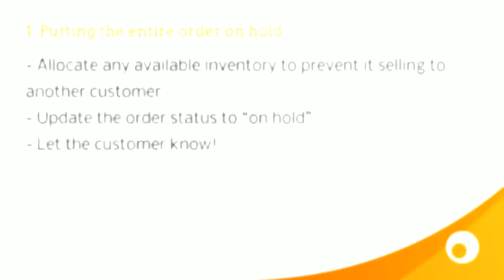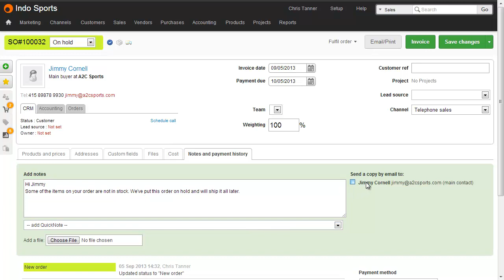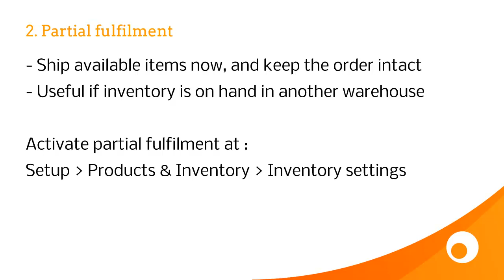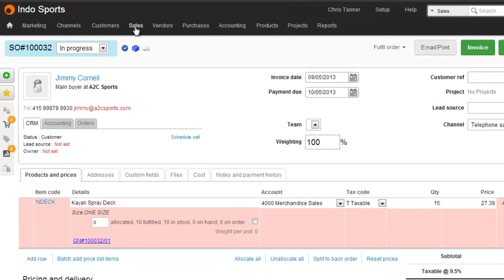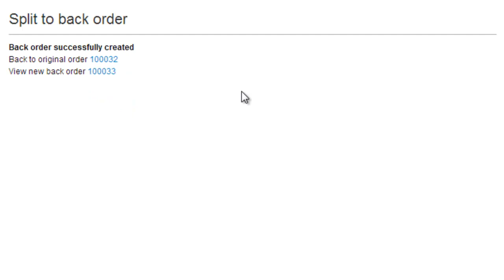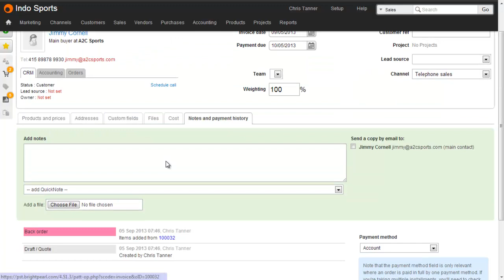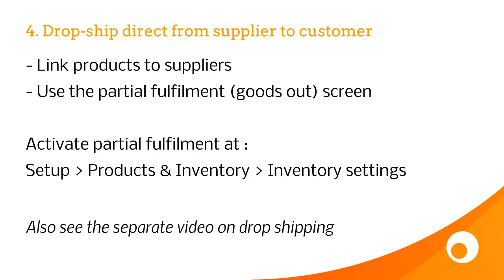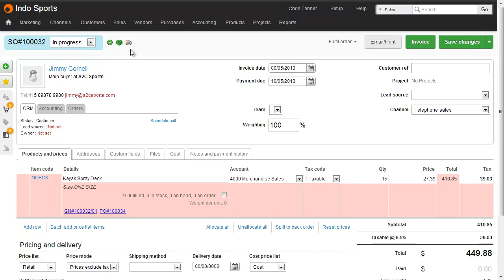Partial Fulfillment & Out of Stock | Brightpearl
Get tips on what to do with sales orders when items are out of stock - from partial fulfillment to drop shipping.